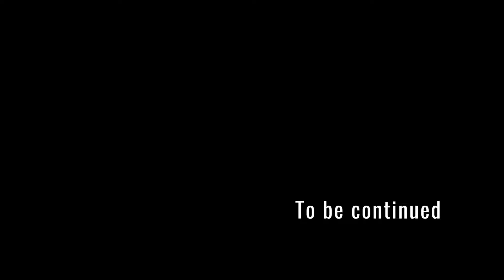Niyaniya 4th Anniversary (Day 2)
Kelanjutan video sebelumnya yang Day 1, Tim Niyaniya mengadakan acara anniversary di puncak. Kami berangkat bersama-sama dari tanggal 10 januari kemarin. Setelah melakukan regenerasi, tiba saatnya di Day 2 kami menikmati liburan kami secara penuh disana.

♫Music♫

►Title: Smile
Artist: Vexento
Genre: Dance & Electronic
Mood: Bright